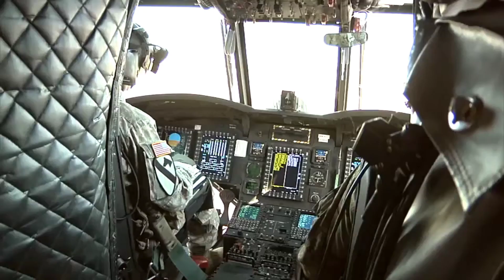Light Em Up|Game Warden Tribute